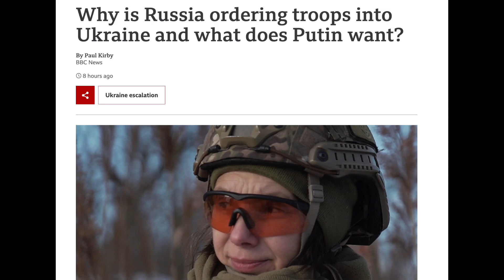Ukraine updates - Are we running away?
In the beginning of the video I said I couldn't reach my mom, I finally reached her. Though it's scary and painful to know we may soon lose electricity and connection. So this may be the last video where you see me. Though I hope not.

- protecting Ukrainian soldiers. In on day on Feb 22 Ukrainians donated to this charity the amount they had donated for the whole 2021

- medications to beat childhood cancer

- support center and shelter for poorest families.

!!! Please share truthful information about the bombings and war updates from Ukrainian sources. Ask your government for sanctions against Russia and meditate for Ukraine.

or go to Moonly app - there you can find my voice and magical practices in English

GET COACHING
Organize your thoughts to create the life you love, sign up for coaching with me